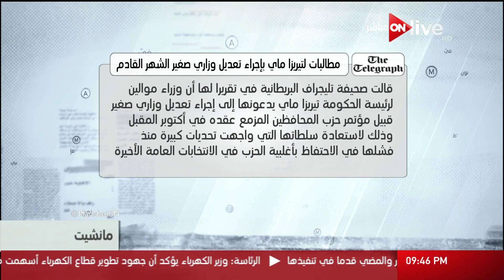مانشيت: مطالبات لتيريزا ماي بإجراء تعديل وزاري صغير الشهر القادم